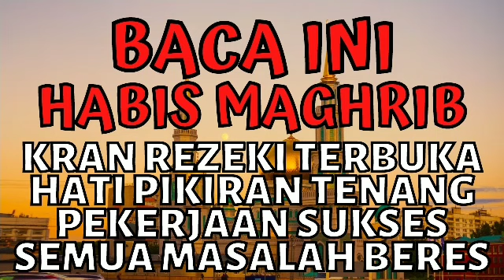BACA 100X SETELAH SHOLAT MAGHRIB! DZIKIR DOA PENARIK & PEMBUKA REZEKI AGAR TERUS MENGALIR LANCAR